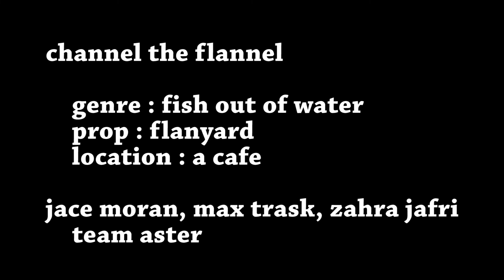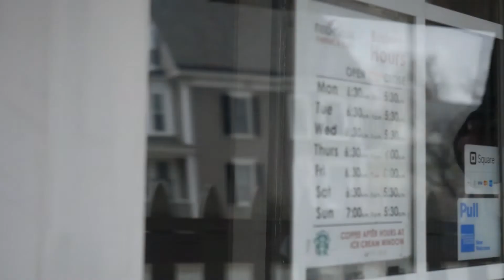Channel the Flannel